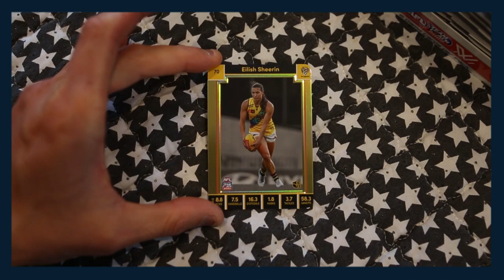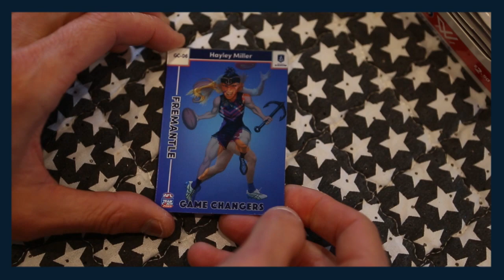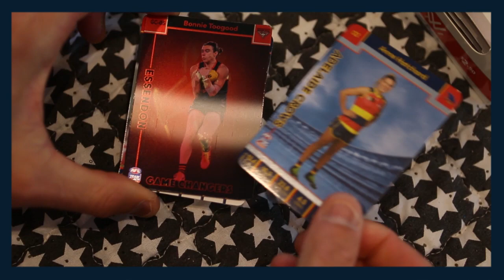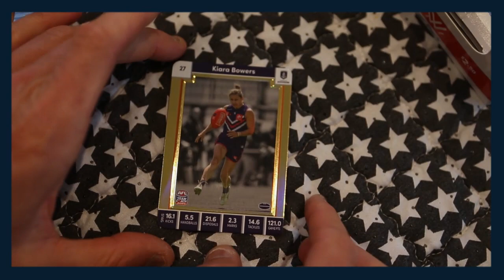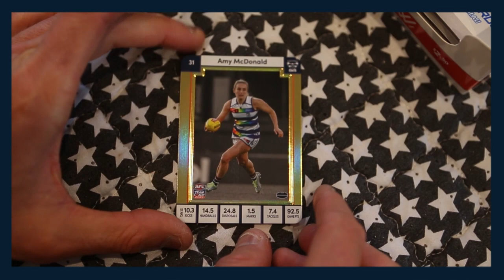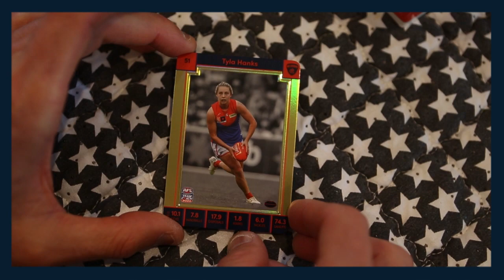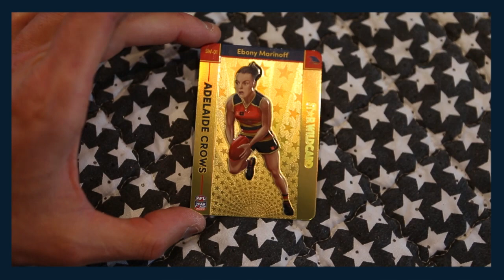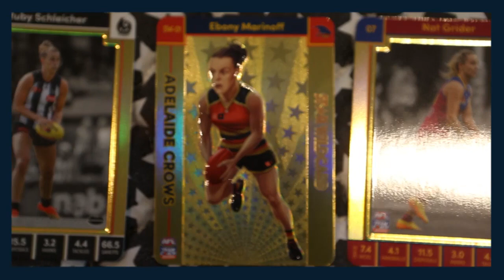2023 AFLW Teamcoach Box Break #5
These cards are just so good! This is break #5 and with so many positives for the 2023 AFLW Teamcoach cards. They include amazing card designs with the most wonderful holofoil finish. The master set is totally achievable for the average collector and for $2.50 per pack you cant go wrong buying these.

My 2023 AFL Teamcoach W COLLECTION UPDATE will drop soon so make sure you look out for that one, just hit the notifications button to keep updated!

In this break we are still looking for the stunning Star Wild, Trophy wild Silver and the elusive Gold cards!

You can find more info about the designers of these cards here:
Star Wild cards@grangewallis
Trophy Wild cards: @TysonBeckDesign

Hopefully the artists will return next season.

Cheers Krish